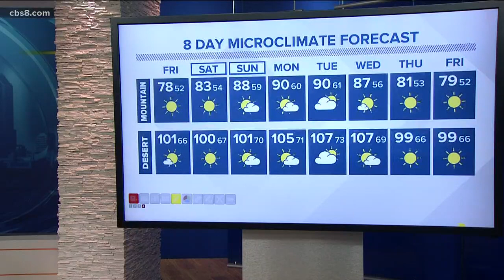San Diego's MicroClimate Forecast: June 6, 2019